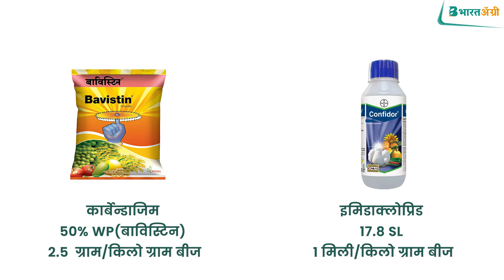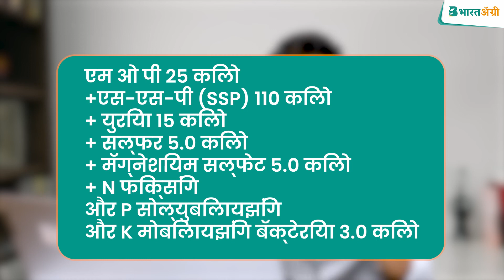सोयाबीन की उन्नत खेती 2022 | सोयाबीन की उन्नत किस्में | Soyabean Farming | Soyabean ki kheti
नमस्कार, भारतॲग्री यूट्यूब चैनल में आपका स्वागत है।
खेती-बाड़ी  समस्याओ का निदान पाने के लिए भारतॲग्री ऍप पर कृषि डॉक्टरों से चैट करें।

सोयाबीन - बुवाई की उन्नत विधि - सोयाबीन की बुवाई सीडड्रिल की सहायता से अथवा देशी हल के पीछे कूड़ में कर सकते है,सीडड्रिल से बोई गयी फसल का जमाव अच्छा होता है।

बुवाई का सही समय  - जून के अंतिम सप्ताह में जुलाई के प्रथम सप्ताह तक का समय सबसे उपयुक्त माना जाता  है। बोने के समय अच्छे अंकुरण हेतु भूमि में 10 सेमी गहराई तक उपयुक्त नमी होना चाहिये।

भूमि - सोयाबीन की खेती अधिक हल्की, हल्की व रेतीली भूमि को छोड़कर सभी प्रकार की भूमि में सफलतापूर्वक की जा सकती है। परंतु पानी के निकास वाली चिकनी दोमट भूमि जिसका (PH-6.0-7.5)
सोयाबीन के लिये अधिक उपयुक्त मानी जाती  है। जिन खेतों में पानी रुकता हो, उनमें सोयाबीन की खेती न करे।
भूमि की तैयारी- सबसे पहले भूमि की गहरी जुताई कर देनी चाहिए,और उसके बाद खेत को समतल करते समय २ टन गोबर की खाद और २ लीटर कम्पोस्टिंग बैक्टीरिया को प्रति एकड़ को खेत में बिखेरकर रोटावेटर से समतल कर देना चाहिए,लेकिन जब आप गहरी जुताई करा रहे है तो इस बात का ख्याल रखे की १ महीना या १५ दिन तक धुप लग जनि चाहिए इससे फंगस और किट का नियंत्रण हो जाता है और बुवाई से पहले एक बार खेत को रोटावेटर से समतल करा देना चाहिए।

जलवायू - सोयाबीन की खेती के लिए गर्म और नम जलवायु में अच्छी रहती है। इसकी खेती के लिए उचित तापमान 26-32 डिग्री सेल्सियस होना चाहिए।

उन्नतकिस्म-JS-9560,JS-2034,JS-335,JS-9305,JS-9752,JS-2029,NRC-7,NRC-12,NRC-86.
बीजदर -छोटे दाने वाली किस्में - 28 किलोग्राम प्रति एकड़
मध्यम दाने वाली किस्में - 32 किलोग्राम प्रति एकड़
बड़े दाने वाली किस्में - 40 किलोग्राम प्रति एकड़ बीजदर के अनुसार बोना चाहिए।
बीजोपचार - सोयाबीन को उपचारित करने के लिए -
रासायनिक विधि - कार्बेन्डाजिम 50% WP(बाविस्टिन) 2.5  ग्राम/किलो ग्राम बीज +इमिडाक्लोप्रिड 17.8 SL 1 मिली/किलो ग्राम बीज को उपचारित करना चाहिए।
जैविक विधि - ट्राइकोडर्मा व्हिरीडी 2.5   मिली + सूडोमोनास फ्लूरोसन्स 2.5 मिली / किलो ग्राम बीज को उपचारित करना चाहिए।

बुवाई का अंतर-सोयाबीन की बुवाई करते समय कतार-कतार की दुरी 45 सेंटीमीटर और पौध-पौध की दुरी 3-5 सेंटीमीटर रखनी चाहिए और बीज को 2.5-3  सेंटीमीटर गहराई में बोना चाहिए।
और शूरवाती उर्वरक प्रबंधन - एम ओ पी 25 किलो+ एस-एस-पी (SSP) 110 किलो + युरिया 15 किलो+ सल्फर 5.0 किलो + मॅग्नेशियम सल्फेट 5.0 किलो + N फिक्सिंग और P सोल्युबिलायझिंग और K मोबिलायझिंग बॅक्टेरिया 3.0 किलो को प्रति अकड़ बुवाई के एक दिन पहले देना चाहिए।